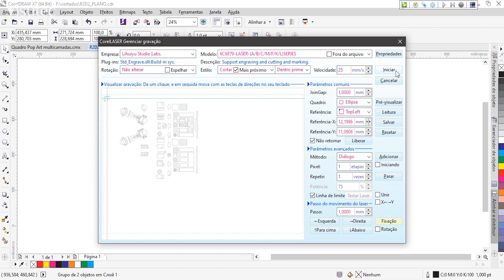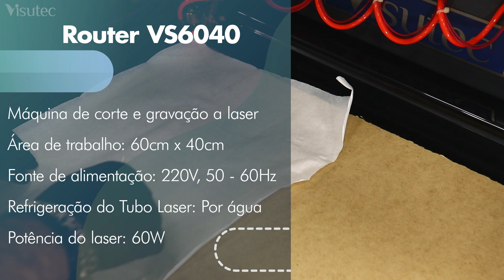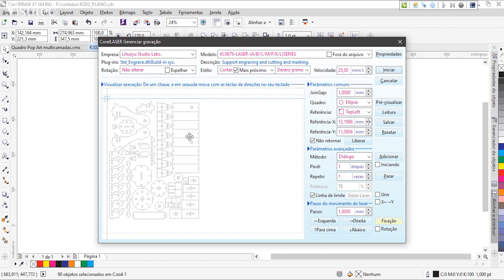Visutec | Router VS6040 | Fazendo R2D2 do Star Wars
_________________________________________________________________________________________________________________________________________________________________________________________________________ Trabalhar com a produção de miniaturas de personagens de filmes e séries é uma ótima oportunidade para entrar no mercado. Aperte o play e veja como fizemos o R2D2 do Star Wars do MDF com a Router VS6040 da Visutec.

 • MDF 3mm
 • Velocidade de corte: 15mm/s

 • Potência de marcação: 7%
 • Velocidade de marcação: 25mm/s